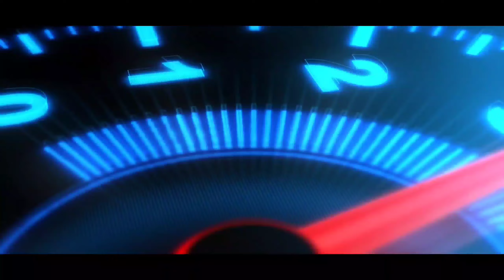Car Simulator 2 - #2 Is it Ghost In Airport - Car Games Android Gameplay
Car Simulator 2 is a driving simulator in which you can get behind the wheel of different vehicles and complete missions all over a city. With 3D graphics and intuitive controls, you'll feel a thrill in each adventure.

Simply take your car your out of the garage to start working on missions. That being said, you'll have to learn how to drive each vehicle to be able to drive across the entire city. Thankfully, Car Simulator 2 has simple controls. Basically, all you have to do is tap on the arrows to move, and on the gas and brake pedals to speed up and slow down.

Another outstanding feature of Car Simulator 2 is there are always missions to beat. To help you complete them, there's a map in the upper left area of the screen that shows your position, and a speedometer on the right side that shows how fast you are moving. The goal is to beat challenges as fast as you can to win loads of points.

Feel the thrill of driving full speed through each street of the city with the game Car Simulator 2. Although it's not an outstanding game, it's still really fun to play.